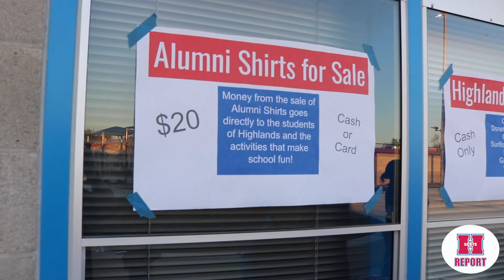BOYS BASEBALL TEAM ERUPTS FOR 24 TEAMS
In an opening day rematch between the Scots Vs Country Day Cavaliers, Highlands crossed home plate 24 times, led by Senior, Angelo Green two HR's.